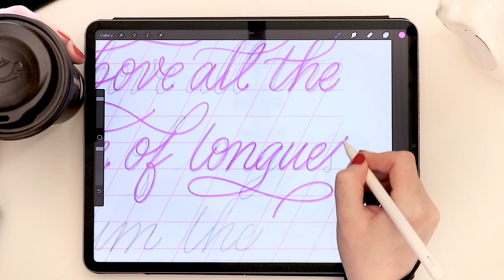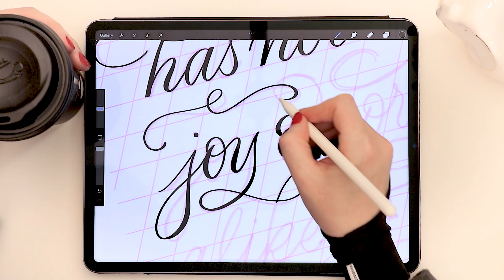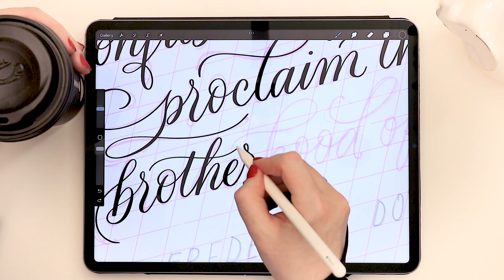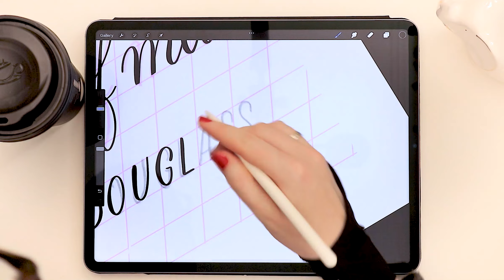Draw with Me: EXTRA Flourished Calligraphy Layout in Procreate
DRAW WITH ME! You can follow along from home using my free practice sheets! to get my Lettering Toolkit. Sign-up is free and takes only minutes.

This design is called “Flourished Frederick Douglass Quote Practice Sheets” and can be found in the “Flourished Layouts” section of my downloads portal. Open the layered Procreate file on your iPad or print the PDF to follow along with ink on paper.

This is an extremely flourished calligraphy layout design in Procreate – a quote by Frederick Douglass in my own, highly ornate calligraphy style.

I hope this provides you a relaxing art experience. If you create your own version of this lovely quote, please tag me in your work so I can have a peek

Chapters:
00:00 - Set up guides
00:23 - Sketch roughly in pencil
01:50 - Add flourishes in colored pencil
04:18 - Write in pointed pen brush
08:38 - Finished artwork
09:01 - Free practice sheets
09:11 - Cuteness
09:21 - Get the brushes: molly.st/toolkit

RESOURCES

HARDWARE & SOFTWARE

12.9" iPad Pro (4th Gen)
Magnetic Smart Case
Apple Pencil
Touch screen glove
Canon EOS M6
Overhead camera mount

Proceeds from these help me to continue producing free products, making videos, and maintaining Calligrafile.com. My commitment to providing you with my top-recommended resources is not influenced by these affiliate associations.